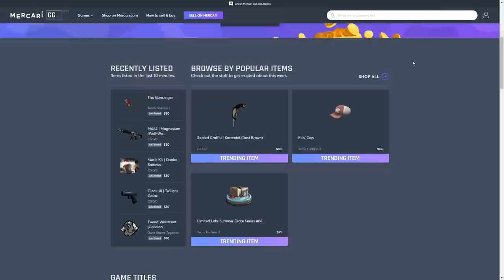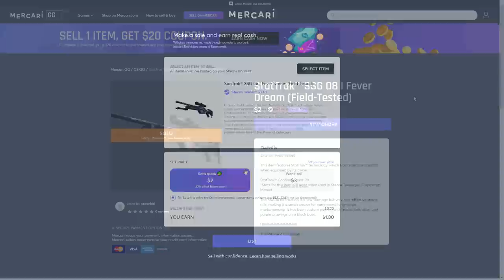I Didn't Leave A Square For A Week In Rust And This Is What Happened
Rust is a challenging game that gives you a little and asks for a lot. In this video, I attempt to play without leaving a single map square. Playing in such a confined space will present many obstacles.